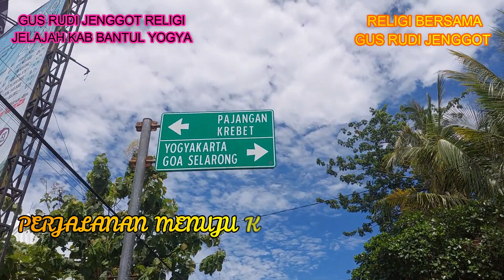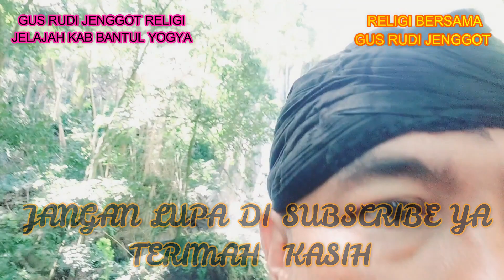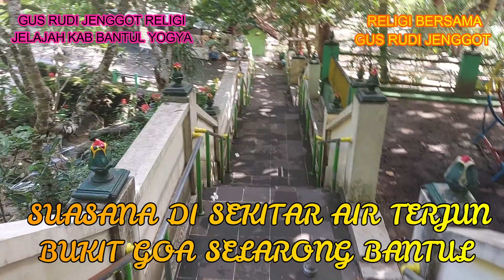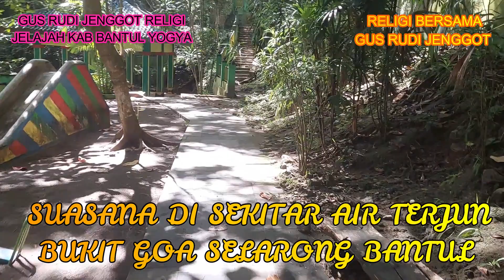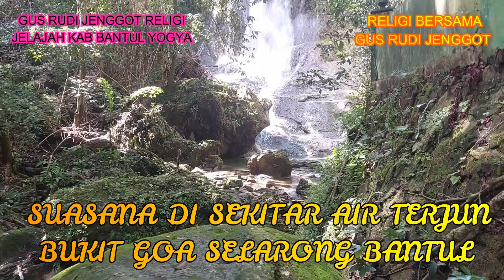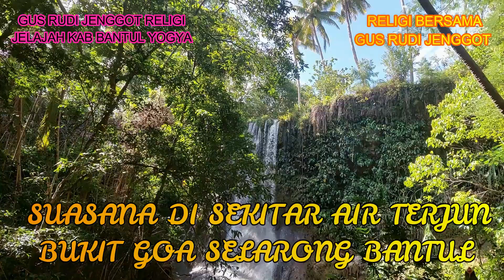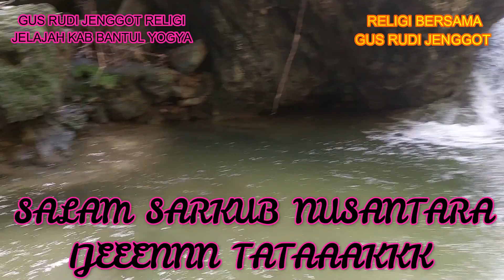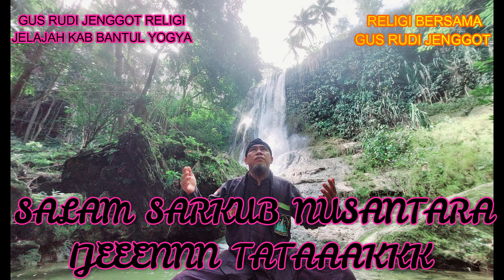0285 # MISTERI AIR TERJUN SELARONG YANG DI JAGA SILUMAN HARIMAU PUTIH DI KAB BANTUL PROF YOGYAKARTA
AIR TERJUN SELARONG ADALAH SEBUAH AIR TERJUN YANG BERADA DI DI BUKIT SELARONG YANG DI BUKIT SELARONG ITU SENDIRI ADA GUA YANG MENOREHKAN SEJARAH DI MANA GUA ITU DI JADIKAN MARKAS OLEH PANGERAN DIPONEGORO DALAM RANGKAT MELAWAN VOC PENJEJAH WAKTU ITU . DAN AIR TERJUN SELARON LETAKNYA DEKAT DENGAN GUA SELARONG TERSEBUT
               SEMOGA PERJALANAN RITUAL DAN WISATA RELIGI BERZIARAH BERSAMA SAYA KELILING NUSANTARA INI MEMBAWAH BERKAH BAROKAH BUAT KITA SEMUANYA